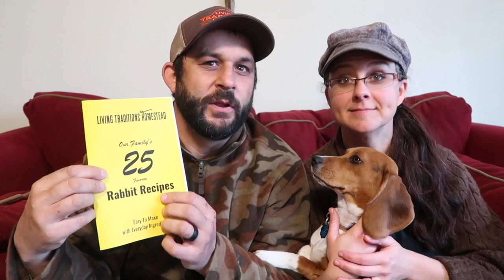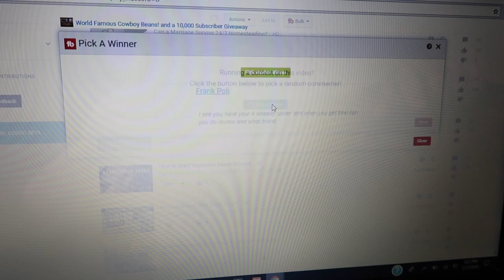10,000 Subscriber Contest Winner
It's time to pick the winner!

To see the products we use and recommend from Amazon visit our Amazon Store

Etsy Shop

Also check out our Etsy Store for handmade items from the homestead

Amazon Kindle Version

Don't forget to subscribe now so you don't miss a single video in our journey from city dwellers to becoming more self sufficient in the country all while living a simple debt free life!

Help Support the Homestead